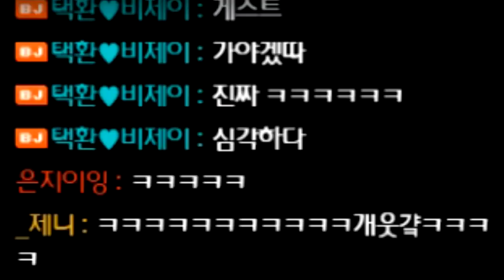[협찬] 미션하다가 만난 카린이 시청자 【카트라이더 김택환】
카트 미션